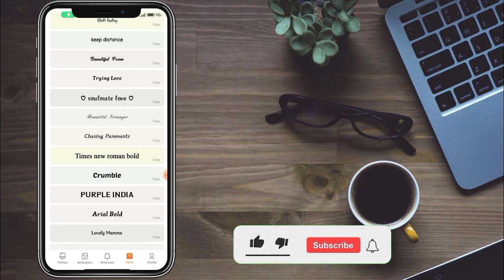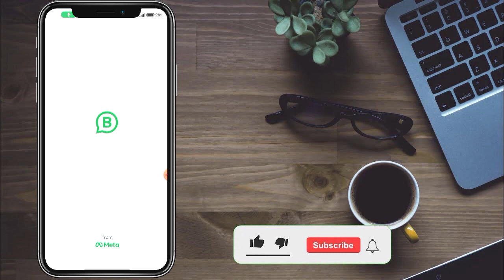apne phone me font style kaise change kare free me | how to change font style in any android device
I hope video acha laga toh ek like kar de or channel ko support kare ✨💖